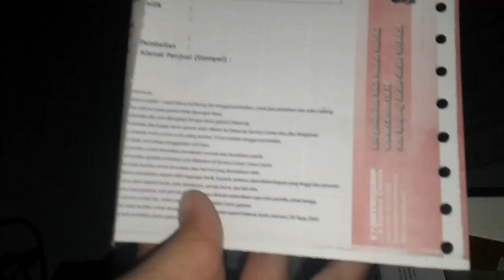CANON IXUS 190